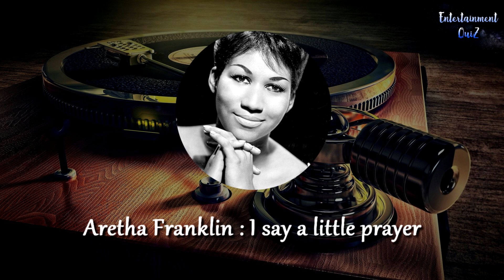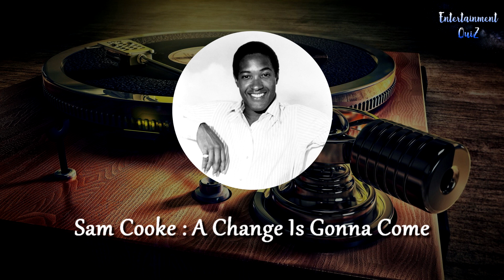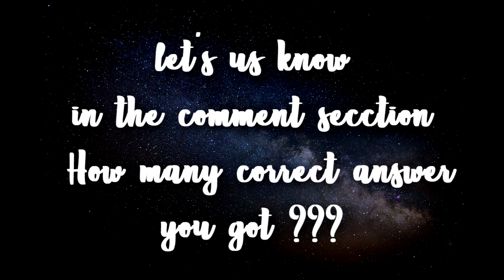Guess The 60's Song | Music Quiz | The Greatest 1960's Songs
Entertainment Quiz

guess the song   60's Hits